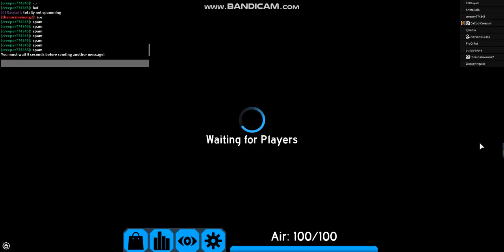Flood Escape 2 #47 | Roblox